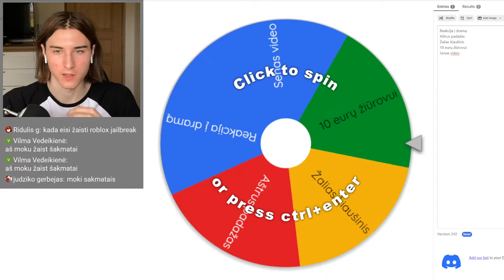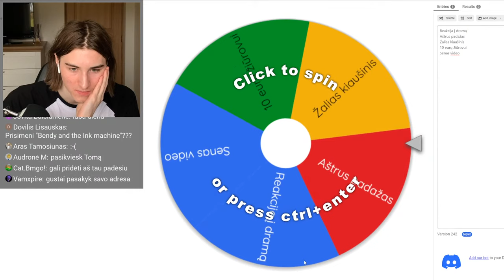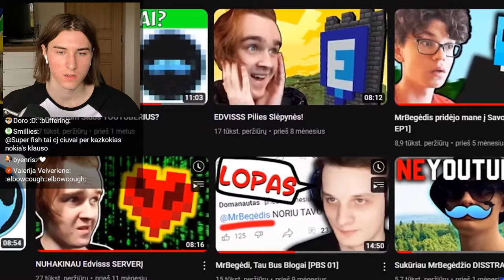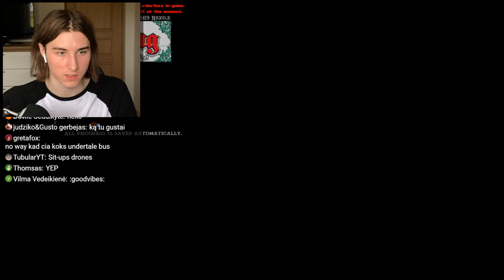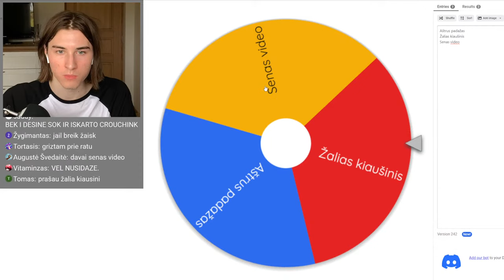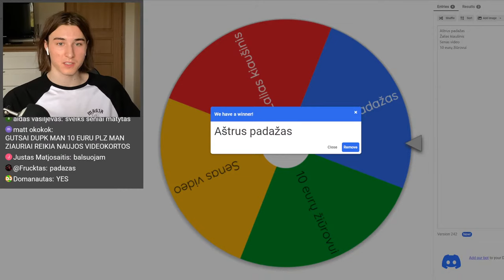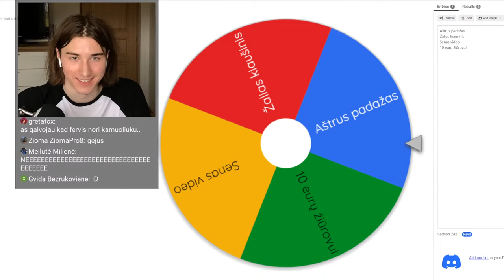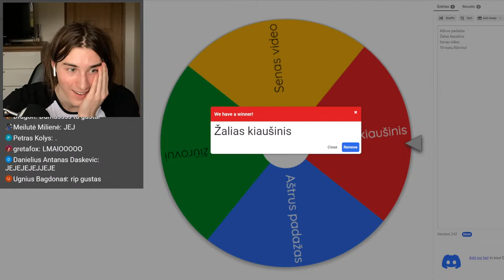JEIGU PRALAIMIU - SUKU RATĄ (pt. 1)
[2023/02/18]